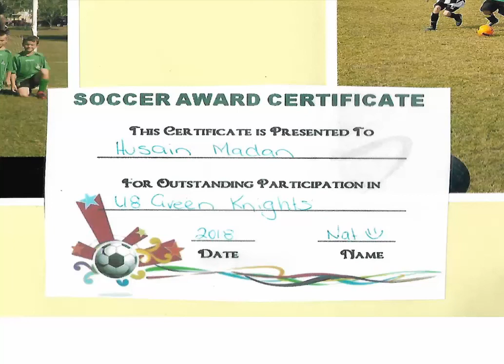Husain Madan HM10 . Soccer Plays: Award, Skills, Goals & Tricks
Football Skills & Tricks collection for The Golden Boy Husain Madan (HM10).

HM10 has no dream but has a goal to win the World Cup.

He is currently playing with Ipswich Knights Club (Brisbane - Australia).

He likes to play as a striker or attack midfield.

Kindly send this video on to your friends & get them involved in the!
Press like and participate in the channel if you like this video.